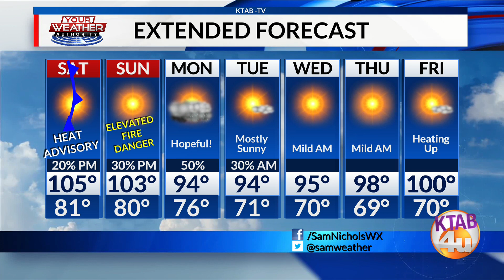Weather Forecast, Friday, August 25: Heat Advisory extended through Saturday evening